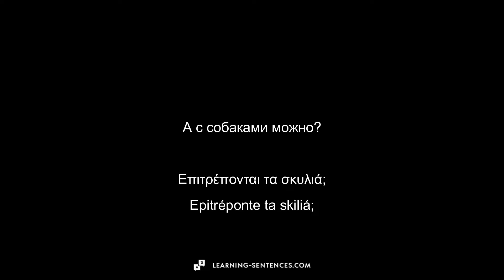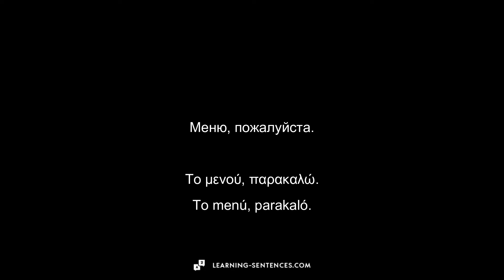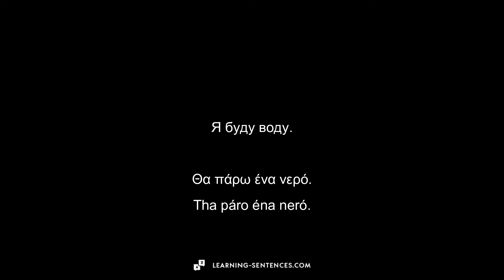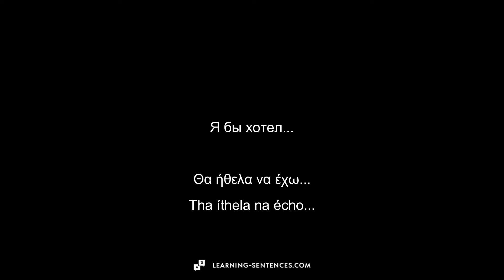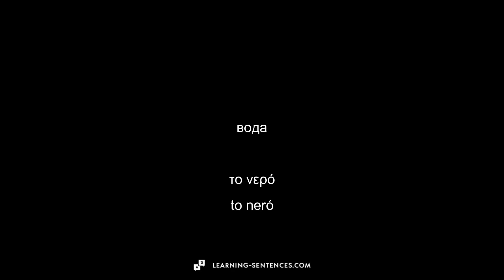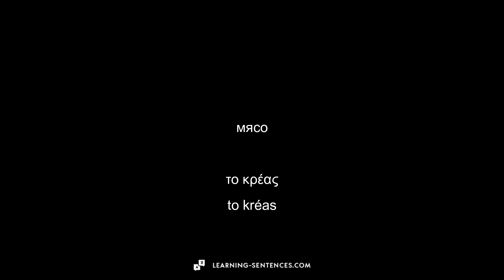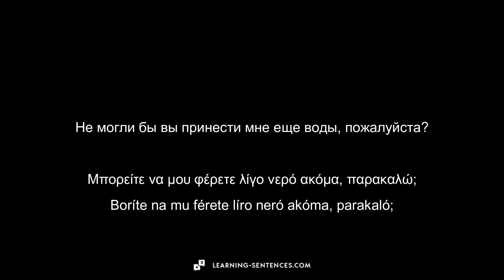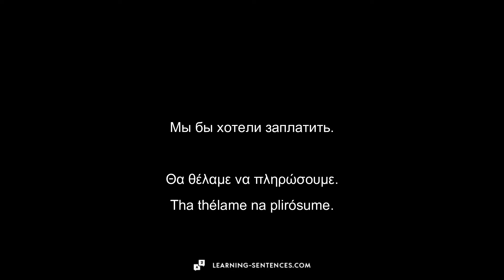37 ФРАЗ В РЕСТОРАНЕ 🇬🇷 ИЗУЧАТЬ ГРЕЧЕСКИЙ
Привет, я Йоханнес.
Я люблю изучать иностранные языки. Именно поэтому я решил создать этот канал. Все видеоматериалы разработаны в сотрудничестве с носителями языка.
Я надеюсь, что вы найдете эти видео полезными. Не стесняйтесь оставлять комментарии под этим видео, рассказывая мне, какую тему вы хотели бы, чтобы мы рассмотрели в следующий раз.
Йоханнес

▬ ИДЕЯ, ЛЕЖАЩАЯ В ОСНОВЕ ВИДЕО ▬▬▬▬▬▬▬▬▬▬▬▬▬▬▬▬▬

Многие люди начинают изучать новый язык перед отпуском. Говорить на местном языке - значит проявлять уважение к культуре этой страны. Базовое знание языка может оказаться очень полезным, например, в ресторане или супермаркете. Изучение нового языка с помощью видео - будь то начинающий или продвинутый ученик - это отличный способ добиться быстрого прогресса. Благодаря возможности ставить видео на паузу каждый может выбрать свою индивидуальную скорость обучения. С другой стороны, люди с аудиальным типом обучения могут слушать видео во время пробежки или даже во сне. Визуальные Ученики визуалы могут приостанавливать видео после каждого слова или предложения и записывать его. Такие видеоматериалы оптимальны и для детей, поскольку увлекательные истории, беседы или мультфильмы помогают словарному запасу и фразам дольше задерживаться в мозгу. Словарный запас, цифры или грамматику легче учить с помощью простых предложений.

Ссылки, отмеченные звездочкой (*), являются так называемыми партнерскими ссылками. Если вы нажимаете на такую партнерскую ссылку и совершаете покупку по этой ссылке, я получаю комиссионные от соответствующего интернет-магазина или поставщика. Цена для вас не меняется.